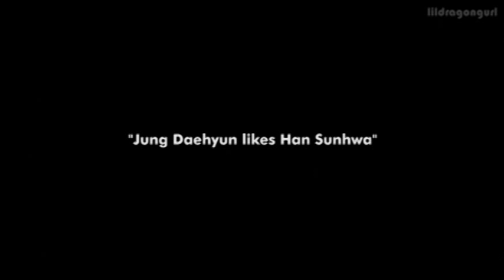[TRAILER] "I Like You" - Daehyun & Sunhwa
Totally inspired by SunDae's phone call. It's so cute! I abandoned my project for a while and did this up. :P Read the drabble so this video make more sense. I just re arranged their phone call and add in the videos. It was fun making this mainly because it's our Busan Wonbin and Busan Kim Taehee. LOL

Storyline is very self explanotory but for it to be even more fluffy and a bit of humour, read the drabble.

Have fun! Like how I do!